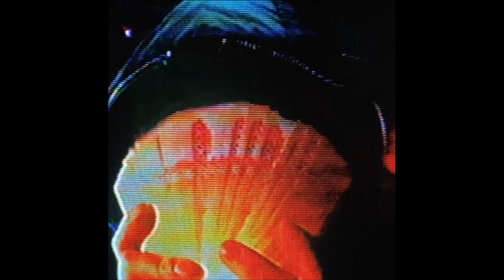Big Baby Tape Type Beat - Bb (prod. plasko)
160 bpm G# m

Бит доступен для аренды и выкупа эксклюзива
Все цены в группе вк